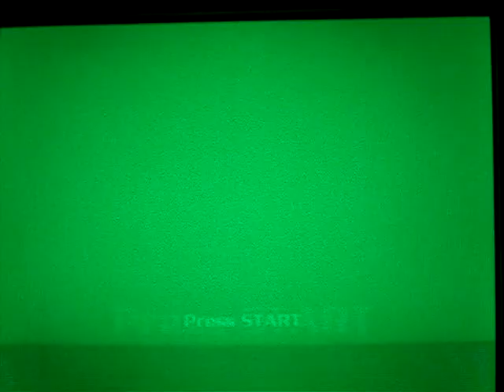The Hulk!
idk?!i just needed 2 post a new vid!